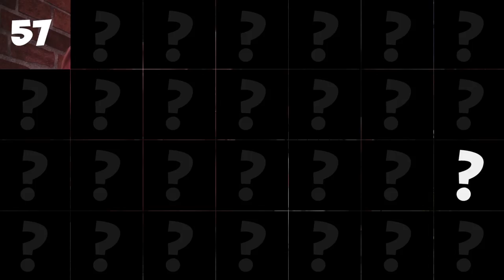PlayTube presents the new game "Guess Who?"